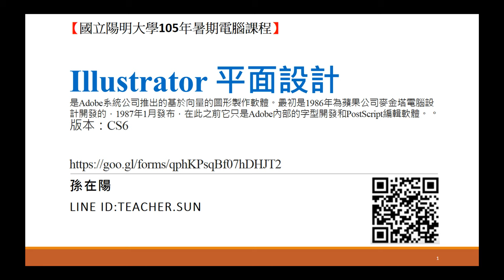01.Illustrator 平面設計課程介紹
Illustrator雖然不好上手，但卻是一套功能強大，筆刷範本非常多、專業美工必會的軟體。能夠設計Mark、製作插圖、設計筆刷、海報、卡片等，絕對是設計圖案必備的大幫手。